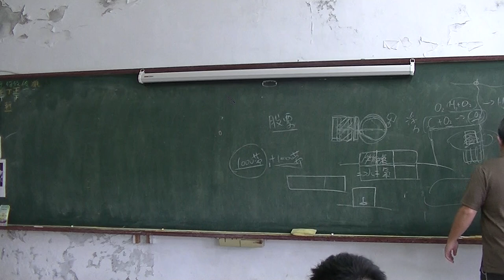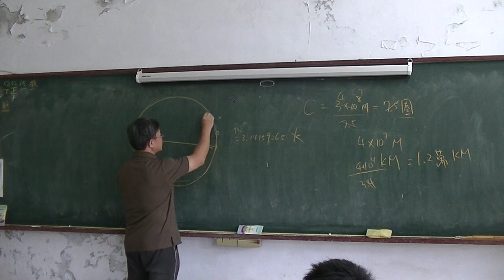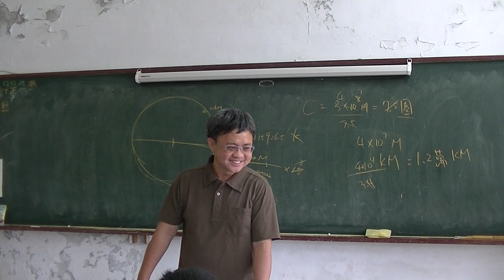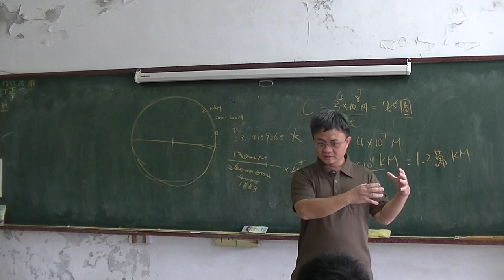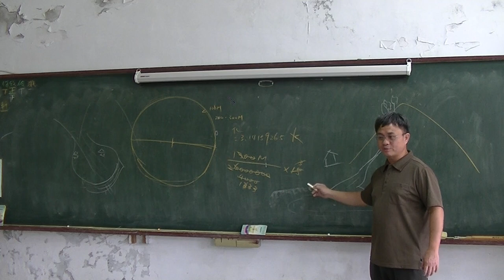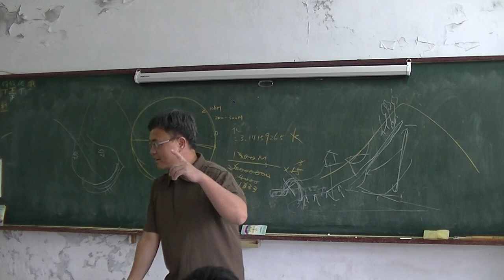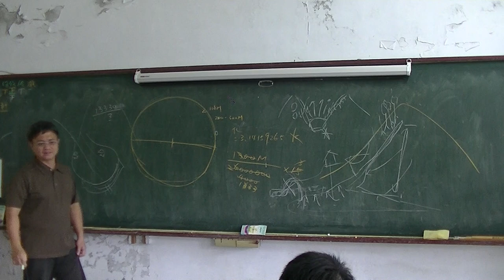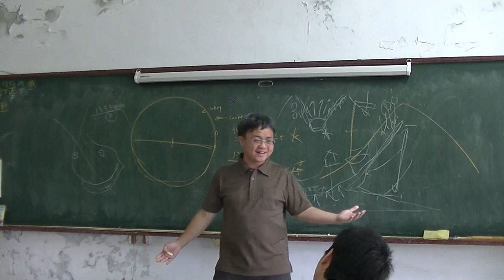國中地科 水與陸地01